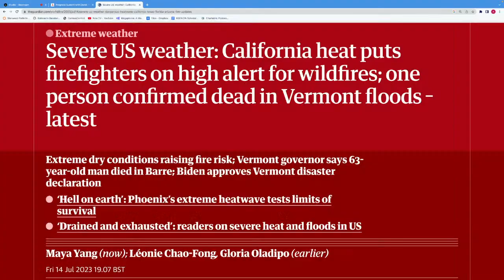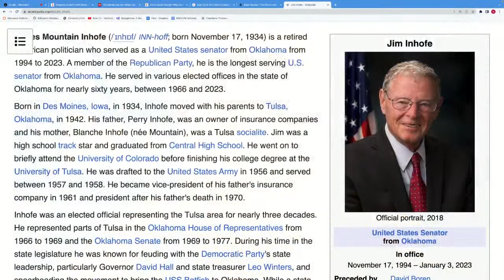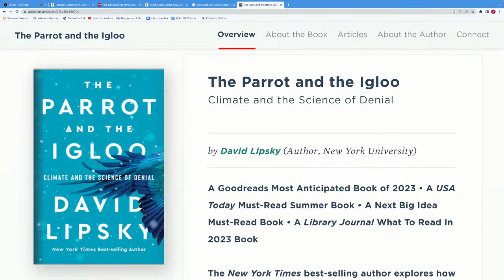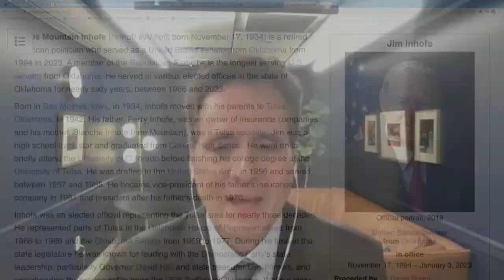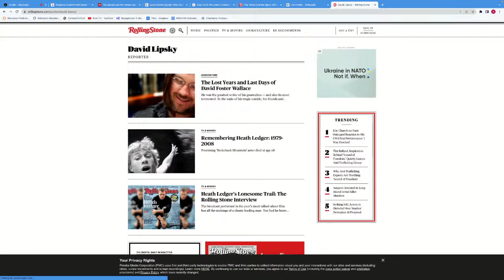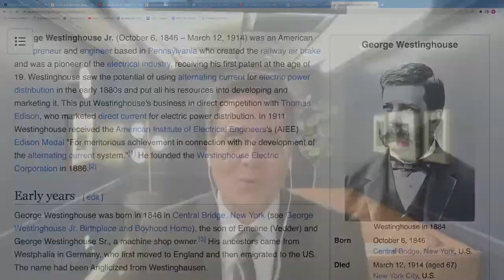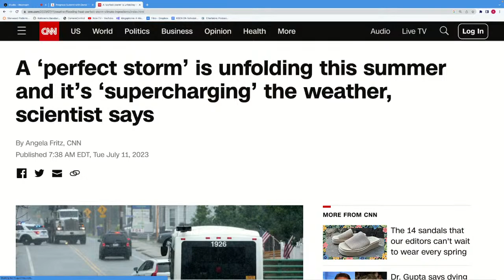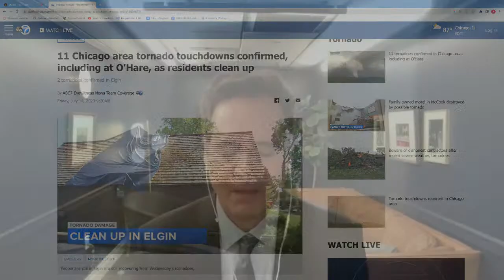David Lipsky on The Parrot and the Igloo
David Lipsky is a contributing editor at Rolling Stone. His fiction and nonfiction have appeared in The New Yorker, Harper’s Magazine, The Best American Short Stories, The Best American Magazine Writing, The New York Times, The New York Times Book Review, and many other publications. He contributes as an essayist to NPR’s All Things Considered and is the recipient of a Lambert Fellowship, a Media Award from GLAAD, and a National Magazine Award. Lipsky’s the author of the novel The Art Fair; a collection of stories, Three Thousand Dollars; and the bestselling nonfiction book Absolutely American, which was a Time magazine Best Book of the Year.